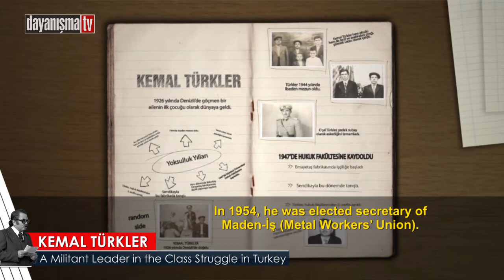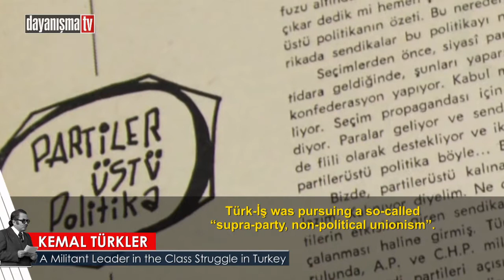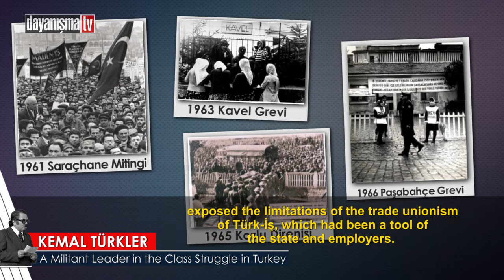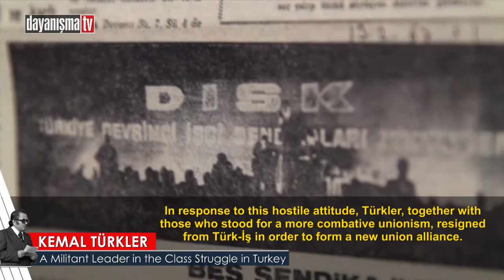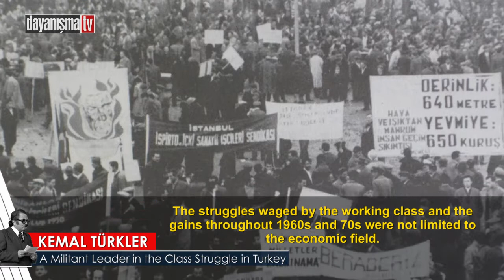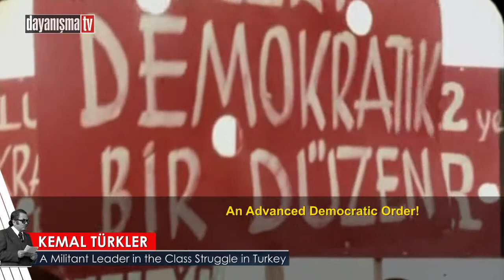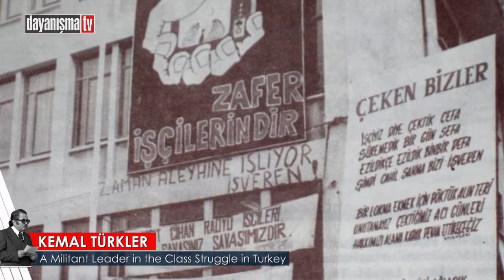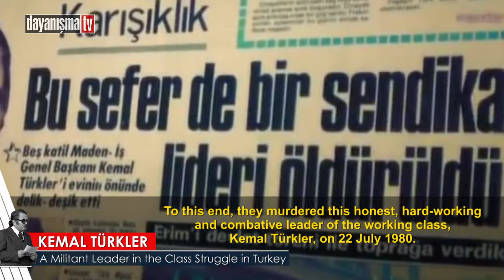Kemal Türkler: A Militant Leader in the Class Struggle in Turkey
Türkler devoted his life to the organising of the working class and to the fight for a just and humane world. His life was filled with strikes, wildcat strikes, struggles and sacrifices. The period from 1960 to 1980 was marked by important milestones in the working class struggle in Turkey. These include the Kavel Strike of 1963, 15-16 June Workers’ Resistance of 1970 and May Day 1977. Kemal Türkler was one of the most prominent figures of this period, during which the working class stood up through massive militant actions.